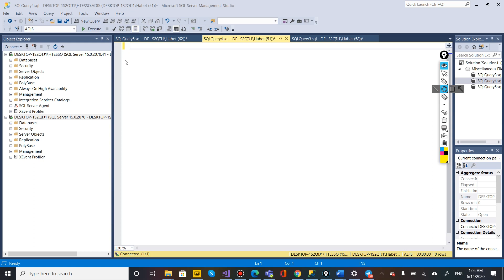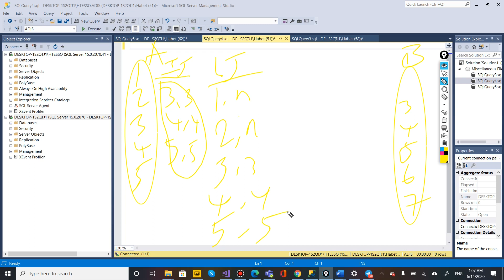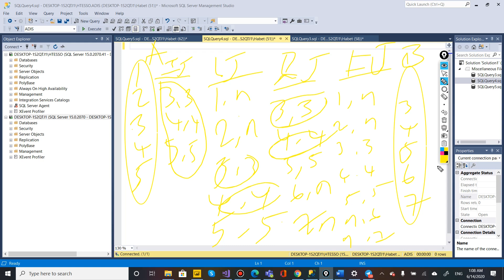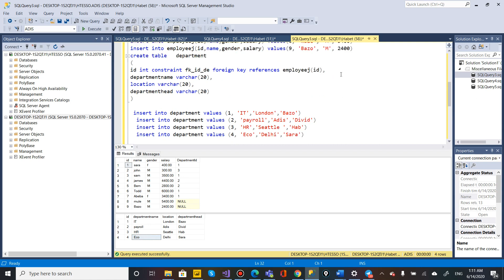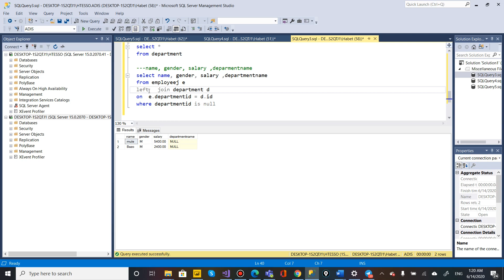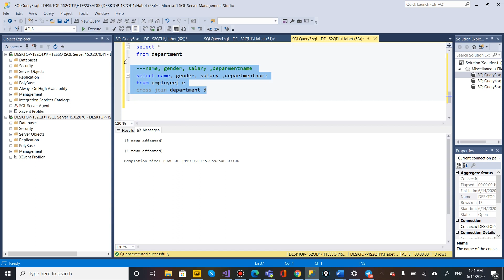learn joins in Amharic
Types of Joins in RDBMS in Amharic